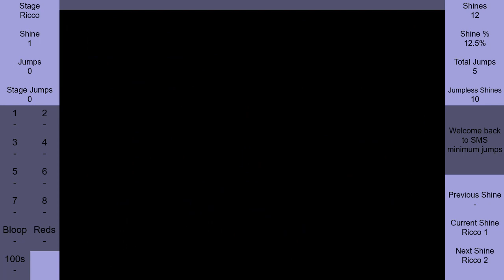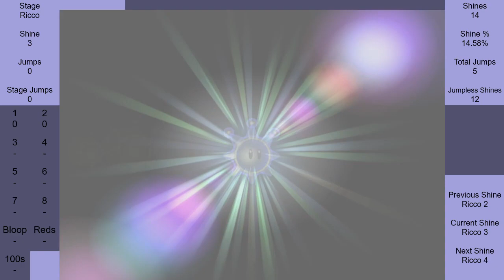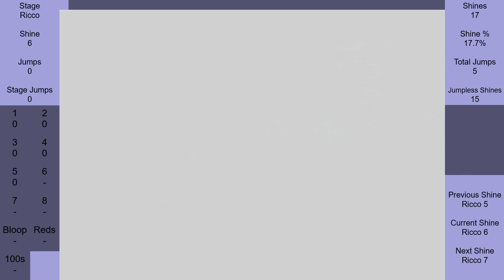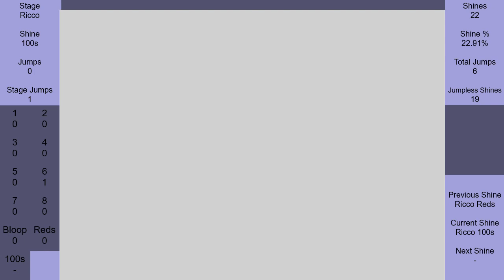Super Mario Sunshine Minimum Jumps - Ricco Harbor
Ricco Harbor done in 1 jump

- Shines -
Ricco 1 0:00
Ricco 2 2:34
Ricco 3 4:22
Ricco 4 6:53
Ricco 5 13:08
Ricco 6 15:37
Ricco 7 20:49
Ricco 8 24:53
Ricco Bloop 28:59
Ricco Reds 31:28
Ricco 100s 36:19

yea i found out a few ago that you can "dismount" the bloop in ep. 6 by hitting the duck rider pianta
so 0 jumps